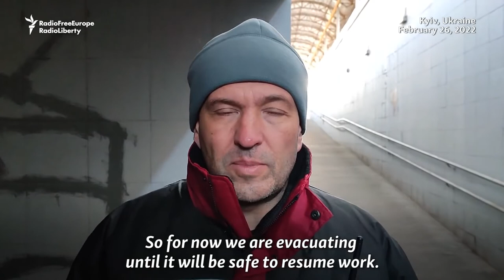Residential Tower In Kyiv Hit By Missile strike from Russia